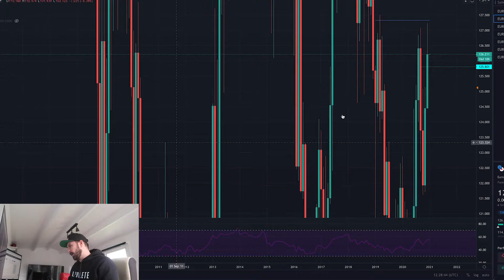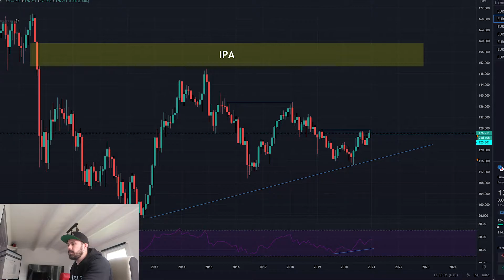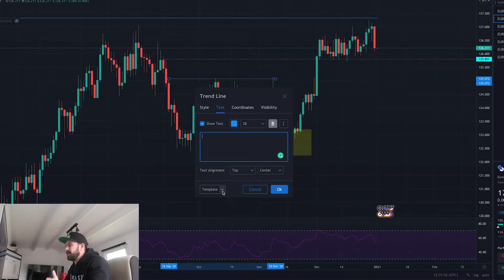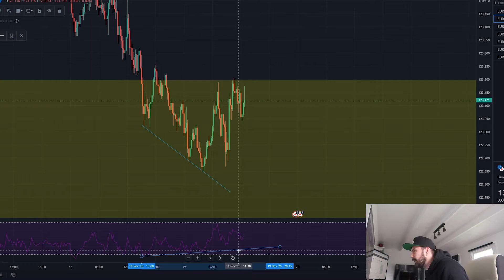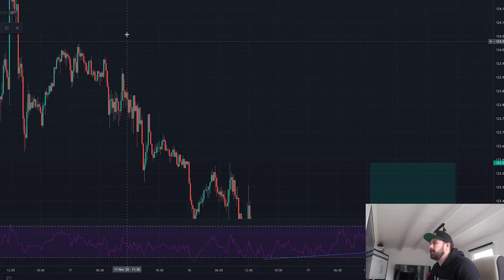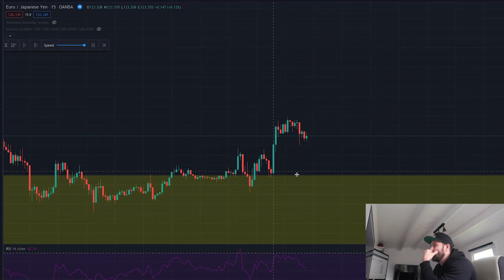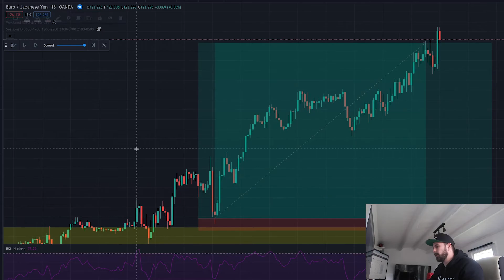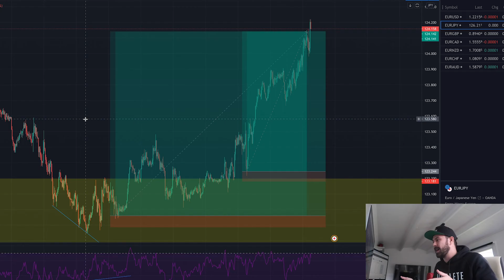HOW TO BACKTEST BANKERS CANDLES STRATEGY CORRECTLY!!!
This is what I will be doing for all of January to home in my skills.